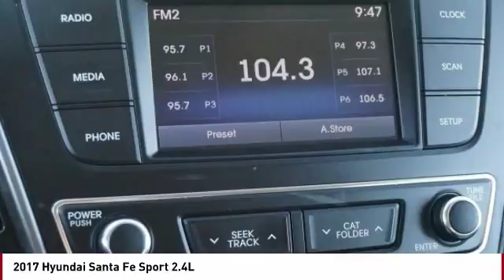2017 Hyundai Santa Fe Sport Colorado Springs CO P12908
2017 Hyundai Santa Fe Sport 2.4L

Pick up this Sparkling Silver 2017 Hyundai Santa Fe Sport, available today at Colorado Springs Dodge. This could be the one you've been searching for.